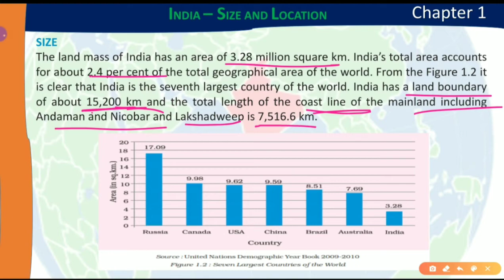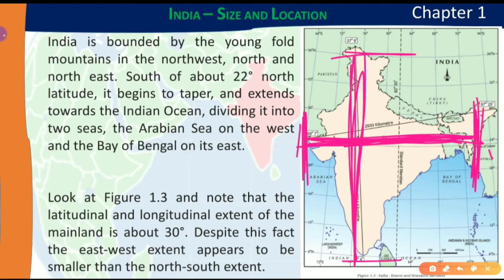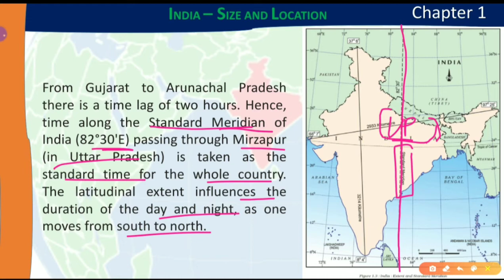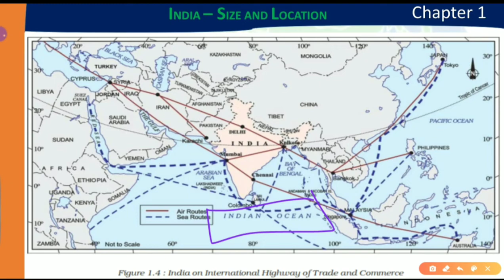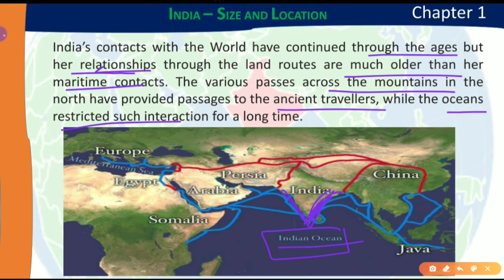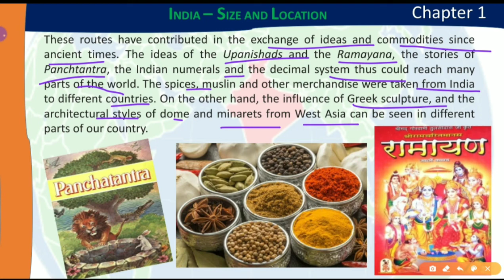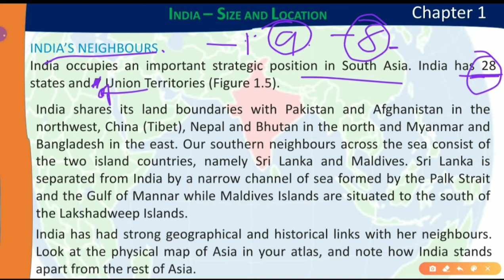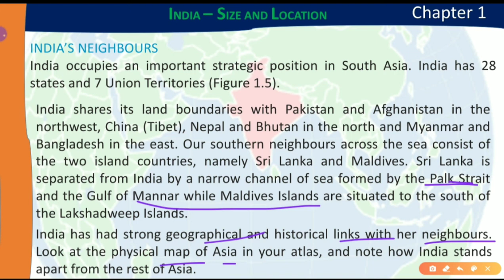Class 9 Geography Chapter 1 India – Size and Location Part-2 || NCERT Class 9 || Hindi Translation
Hello Friends, This is the Chapter 1 of NCERT Books Geography Class 9. In this video we discussed about the Location of India. In Part 1 we had discussed about Size.